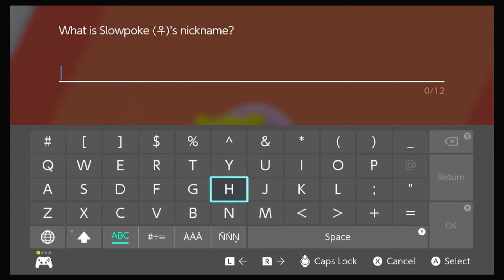Nessa Was a Wash out! Let's See the Isle of Armor Dojo!! | Pokemon Shield pt 5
after defeating the second gym leader we decide to finally see what this rare Pokemon at Wedgehurst Station is all about!